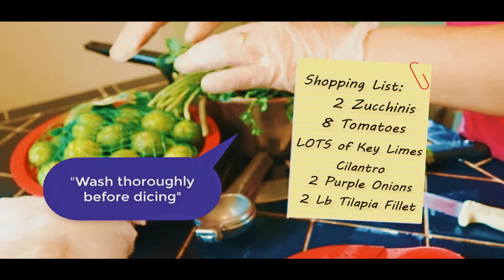Ceviche Stabilized + 3 Strip processs